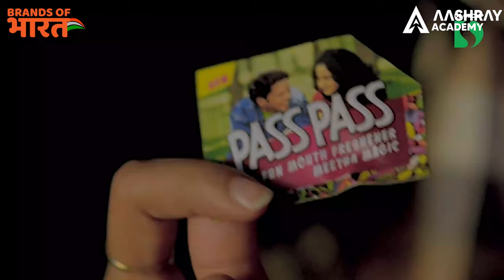From Zero to 4500 Crores: DS Group's Remarkable Journey to Success | DS Group Business Story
In this video, we’re going to tell you the story of how DS Group, a leading Indian FMCG company, built their business and sold a product worth Rs. 4500 crore.

DS Group is well known for their popular Rajnigandha tansen products. This case study will give you a behind-the-scenes look at how this company grew and built a product that is loved all over the world. It’s an inspiring story of hard work and success, and it will give you valuable insights into the business world. So what are you waiting for? Watch the video and learn everything you need to know about DS Group!

TIMESTAMP:
0:00 - Introduction
0:30 - Overview of DS Group and its significance
1:30 - Diverse brand portfolio of DS Group
3:00 - Remarkable achievements and milestones
5:00 - Challenges faced and resilience shown by DS Group
7:00 - Key learnings: commitment to quality and innovation
9:00 -  Adaptability and risk-taking as drivers of success
11:00 - Impact of DS Group on the industry
12:30 - DS Group's role in social responsibility
13:30 - DS Group's future plans and vision
14:30 - Conclusion and key takeaways
15:30 -  Outro